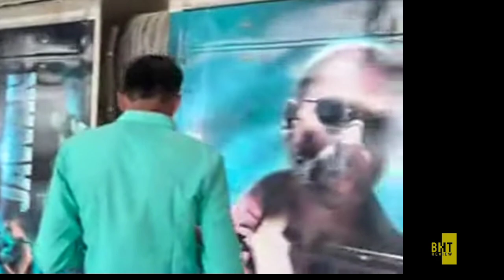Jawan 3rd Day Advance Booking Report, Jawan Advance Booking Report, Jawan Box Office Collection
Jawan Trailer Update, Jawan Final Trailer